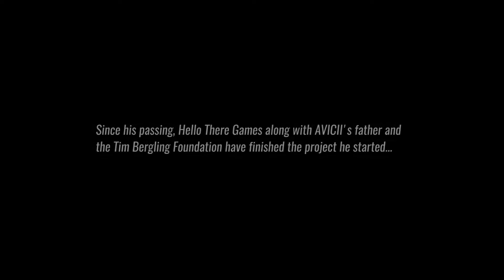AVICII Invector - Nintendo Switch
AVICII Invector es un videojuego de música para un jugador de 2019 desarrollado por el estudio sueco Hello There Games con Wired Productions en memoria del DJ sueco Avicii.